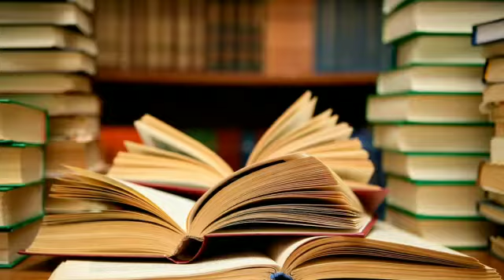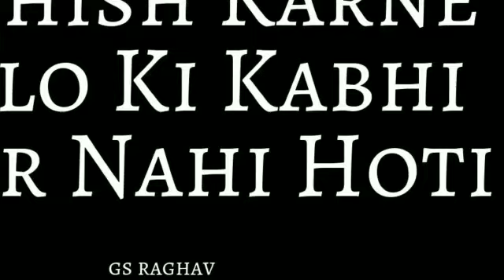Koshish.. Story for children..